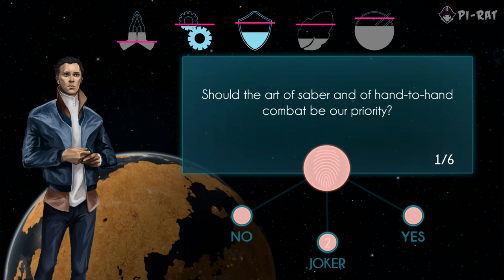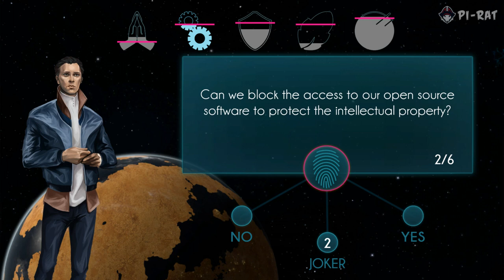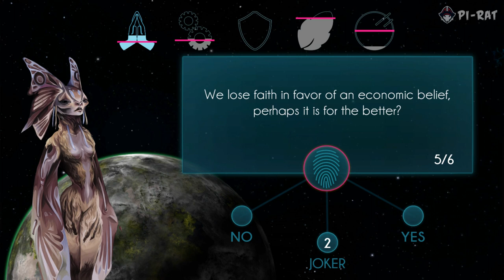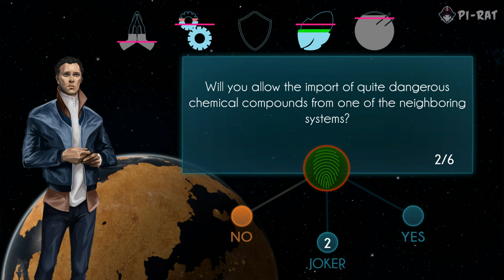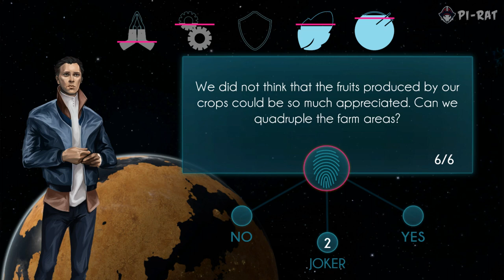Galactic Campaign Gameplay (iOS & Android) Really Hard Strategy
Galactic Campaign Gameplay (iOS & Android) Really Hard Strategy. Play only fresh games on Android & iOS. New Android & iOS Gameplay, Walkthrough, Trailers, Comparison of mobile games.

Only fresh free or paid games every day! Enjoy!

Six candidates will confront each other in a galactic electoral campaign in order to become the supreme chancellor. In the Galactic Campaign Game, you play one of the six candidates.

With strategy, you must travel from planet to planet and answer to the wishes of the population. During the press conference, the promises made to a planet are going to influence 5 gauges (Technology, Security, Spirituality, Economy, Environment). If your answers are correct, you will win the voices needed to become the chancellor. On the other hand, a communication campaign will help you to win a planet.

You will also have 4 advisers to help you during the campaign. Finally, do not forget to master your campaign budget.

How far are you willing to go to win?